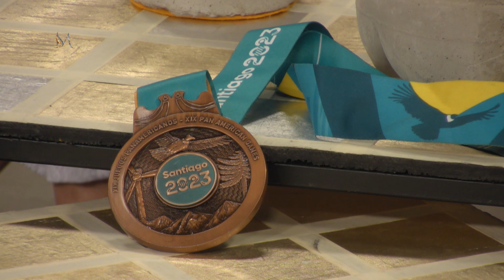EDUARDO BONOMO - WATERPOLISTA